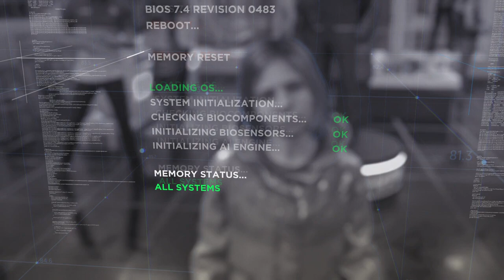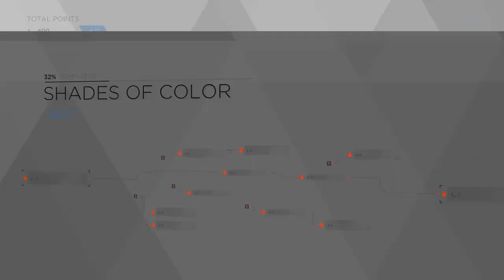Detroit_ Become Human Walkthough Gameplay Part 2 Shade Of Color